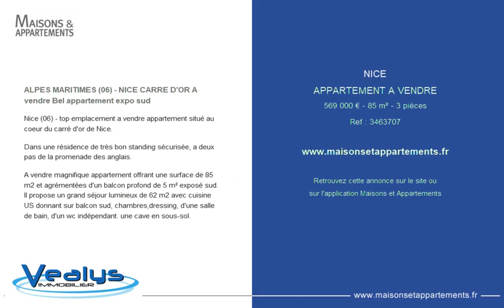NICE - APPARTEMENT A VENDRE - 569 000 € - 85 m² - 3 pièces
Référence : 3463707

ALPES MARITIMES (06) - NICE CARRE D'OR A vendre Bel appartement expo sud
Nice (06) - top emplacement a vendre appartement situé au coeur du carré d'or de Nice.

Dans une résidence de très bon standing sécurisée, a deux pas de la promenade des anglais.

A vendre magnifique appartement offrant une surface de 85 m2 et agrémentées d'un balcon profond de 5 m² exposé sud. Il propose un grand séjour lumineux de 62 m2 avec cuisine US donnant sur balcon sud, chambres,dressing, d'une salle de bain, d'un wc indépendant. une cave en sous-sol.